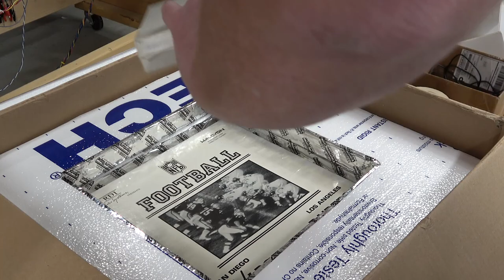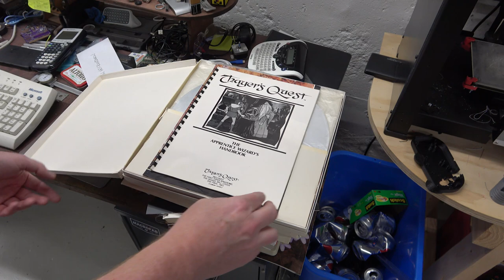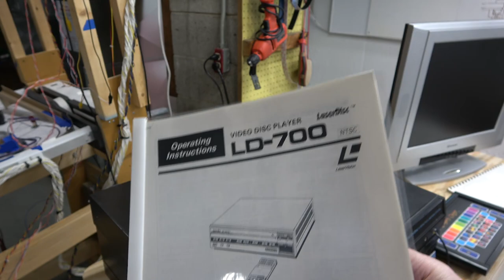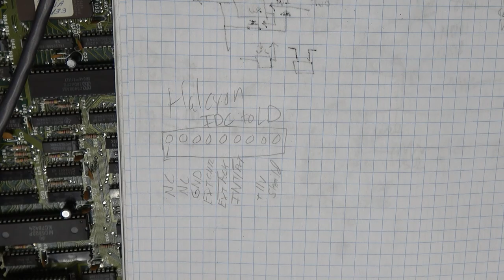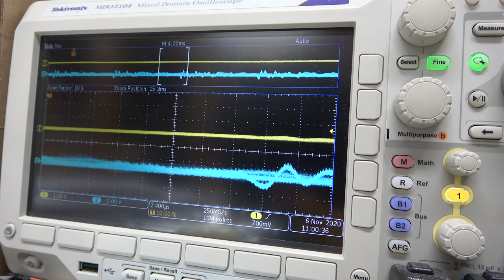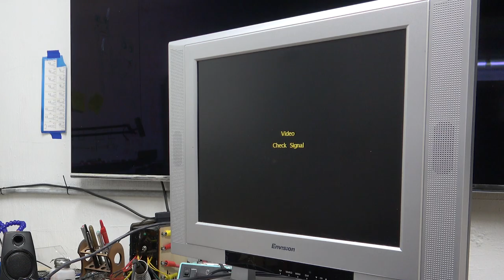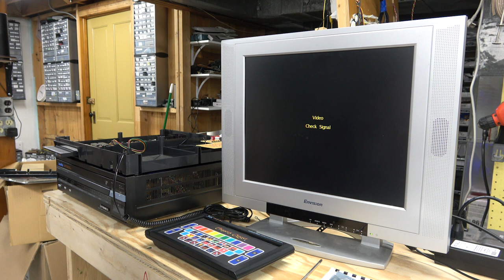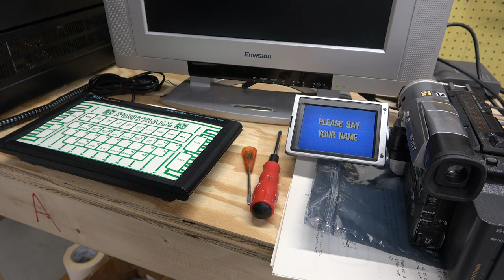Super Rare RDI Halcyon Laserdisc Game System Prototype Repair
The company that made the smash hit arcade game Dragon's Lair tried making a Laserdisc-based home console called the "Halcyon". It never made it into production and only 5 prototypes are known to have survived. Join me as I try to figure out what's up with this super-rare machine!